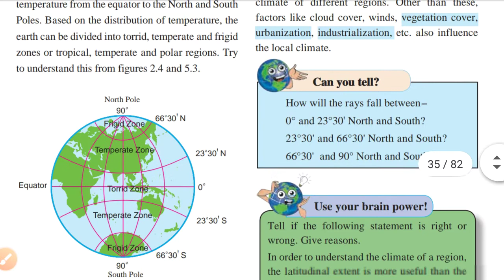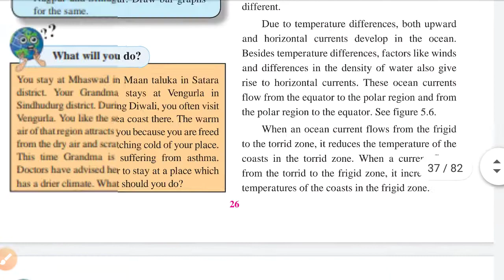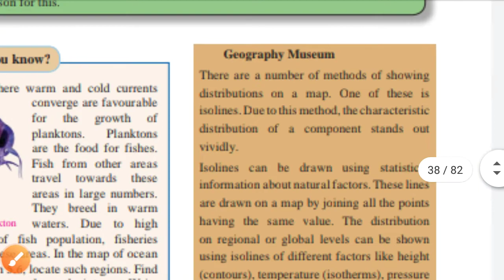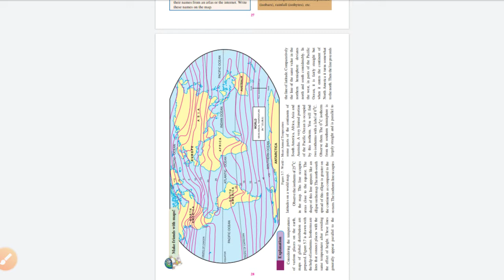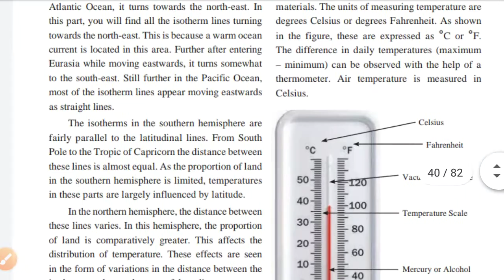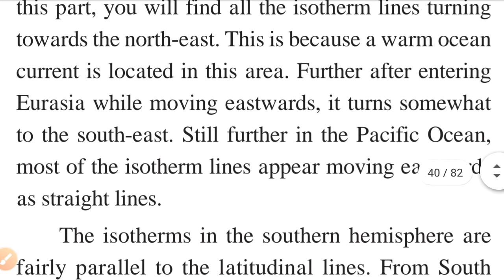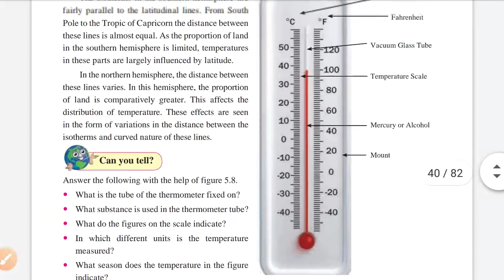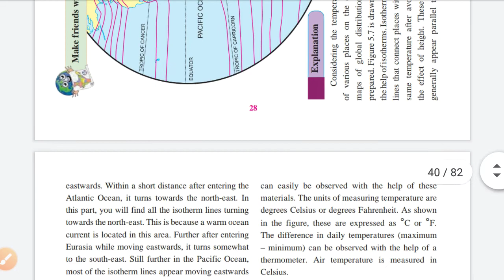Thermometer 🌡️| Temperature | SSC| Geog| Cls 6 | Video 2 | by Kalpesh Patil Sir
This video explains the functions of the Thermometer.